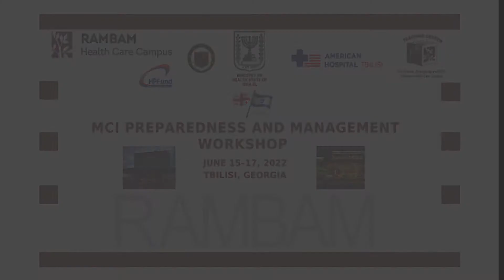Grigol Robakidze University (Short version)